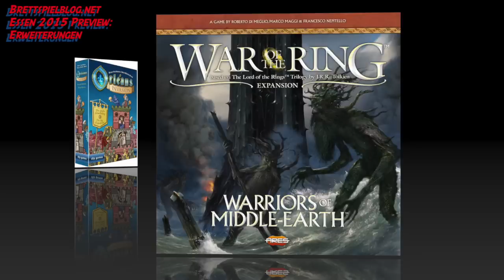Welche Erweiterungen sind HOT in Essen 2015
Übersicht über die wichtigsten Erweiterungen in Essen 2015